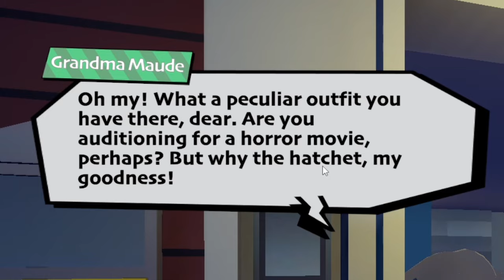TRYING TO NOT GET ARRESTED! | SuckUp! AI Game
SUCKUP! is the AI vampire game where you have to convince your neighbors that you are not a vampire. You use your mic and  voice to communicate with the AI in SuckUp!